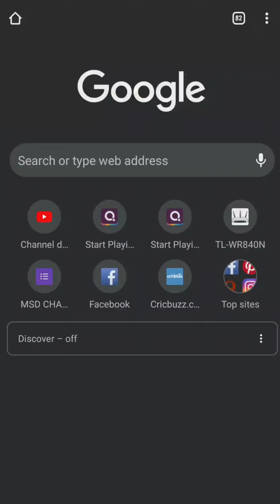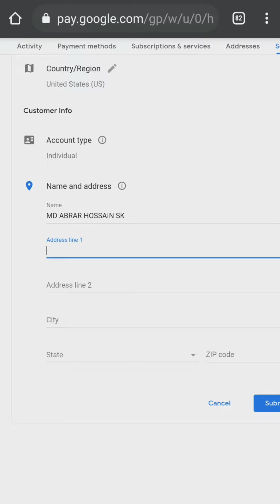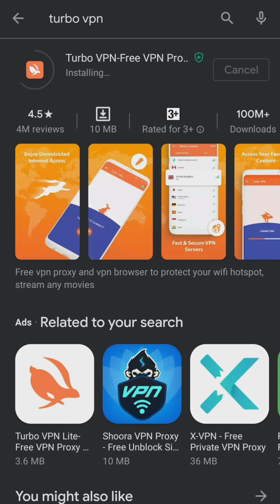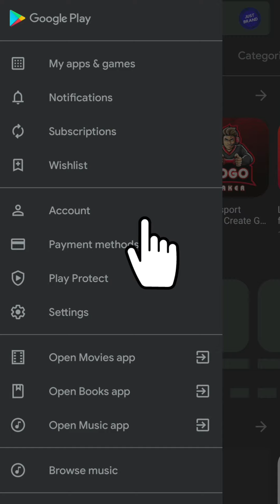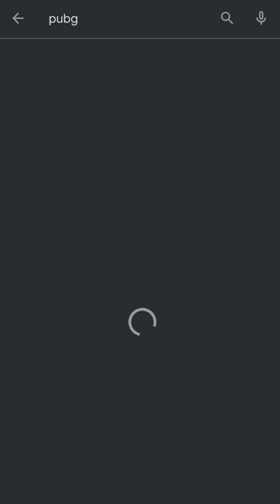How To Download Pubg In India || Pubg Ban Tips